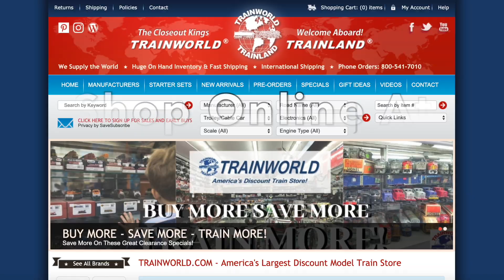Lionel HO #871811040 Santa Fe Cajon HO LionChief With Bluetooth Set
The model railroad equipment & accessories we sell are not toys, and are not intended for use by children under the age of 14,